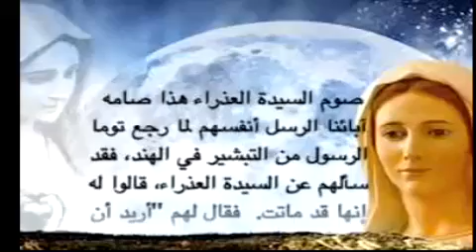التألم معه-القمص قسطنطين ابراهيم-عظة نهضة صوم العذراء مريم - كنيسة العذراء مريم بالزيتون- 11-8-2016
عظة صوم العذراء مريم من كنيسة العذراء مريم بالزيتون بتاريخ 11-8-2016- القمص قسطنطين ابراهيم كاهن كنيسة مار جرجس والقديس بشنونة بفم الخليج بعنوان التألم معه